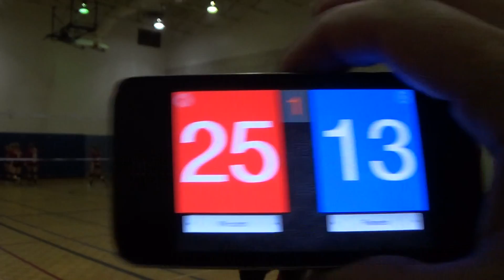OVA 17U #2 - vs Belleville Ravens - Set 2